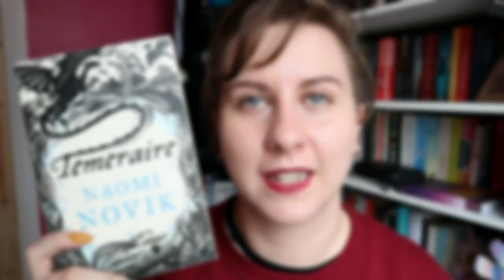A SPOILERY CHAT | Temeraire Part 2: He Deserves So Much Better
In which I talk spoilers for part 2 of Temeraire by Naomi Novik.
(Less gushing in this one)

Creator: 遊屋ゆと (Yuya Yuto) Unsure if Yuya is the correct reading. Really sorry if not.